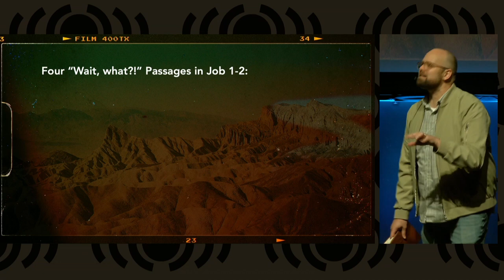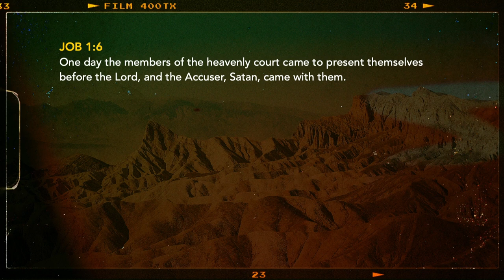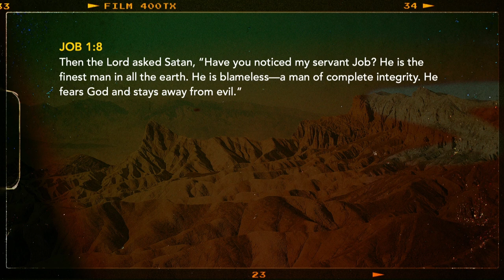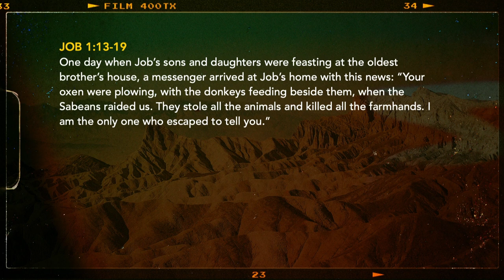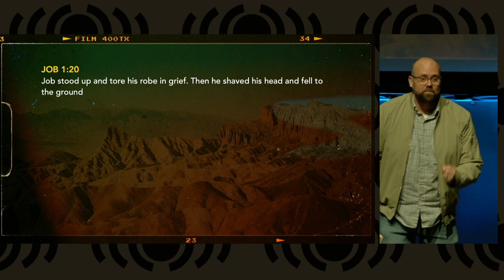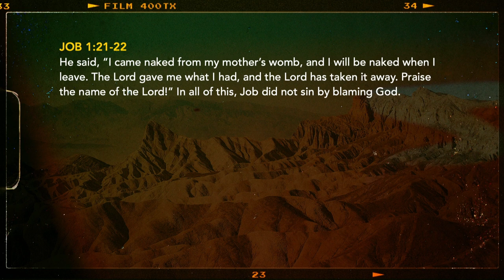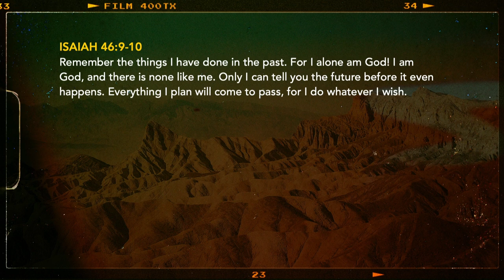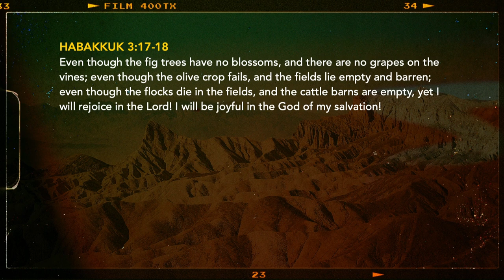The Book of Job - Job's Suffering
Today Pastor Matt preaches the first lesson in our brand-new sermon series studying the Book of Job.  Today's lesson, Job's Suffering, tells the story of how Satan was allowed to inflict terrible losses on Job, and what Job's responses were to each of these afflictions.